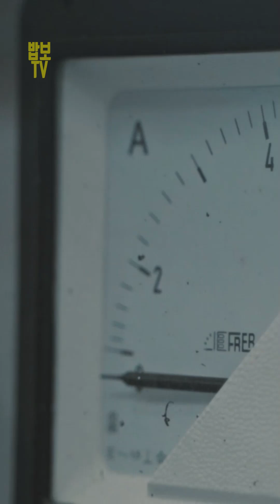왜 배불러도 계속 먹게 될까?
한 끼로 끝나지 않는 폭식, 밤마다 이어지는 야식.
‘참을 수 없는 식욕’은 단순한 의지의 문제가 아닙니다.
뇌의 억제 회로가 손상되면,
배가 불러도 멈출 수 없게 됩니다.

이 영상은 과식과 야식이
우리 몸속에서 어떤 변화를 일으키는지를 추적한 이야기입니다.
고도비만, 내장지방, 동맥경화, 그리고 결국 당뇨병.
지금의 식습관이 건강을 얼마나 빠르게 무너뜨리는지
의학적으로 증명해드립니다.

오늘 저녁, ‘먹을까 말까’ 망설이는 당신께
이 영상을 꼭 전하고 싶습니다.